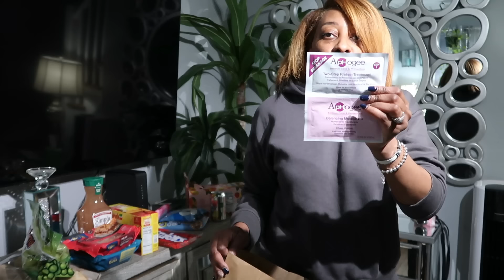VLOG: PRIMARK FINDS | WENT BACK TO ZARA FOUND SOME CUTE SPRING WEAR | SEPHORA | BENIHANA'S FOR LUNCH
Welcome back Beauties! Here’s a little shopping haul from a few places I went to at Woodfield Mall in Schaumburg IL